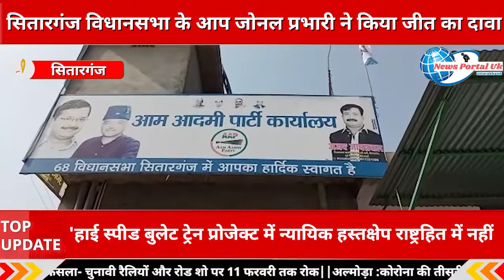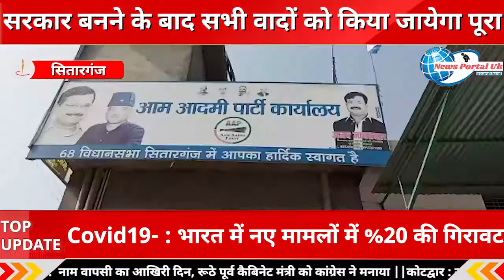सितारगंज विधानसभा के जोनल प्रभारी ने किया उधम सिंह नगर जिले की सभी सीटों पर जीत का दावा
न्यूज़ पोर्टल यूके उत्तराखंड में आपका स्वागत है।

News Portal Uttarakhand
हल्द्वानी स्थित न्यूज चैनल और न्यूज वेबसाइट है जो आपको उत्तराखंड की हर खबर आप तक सबसे पहले पहुँचता है |

Address : - News Portal Uttarakhand Office 1st Floor ,
Kaladungi Road , Haldwani  -263139 ,
Dist. Nainital (Uttarakhand)